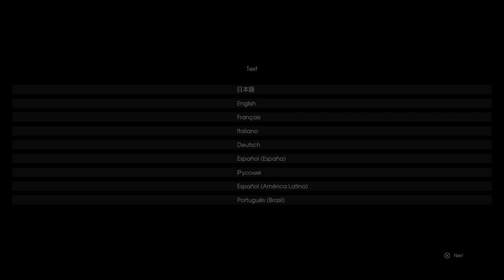FINAL FANTASY XV_#1 awesome sword